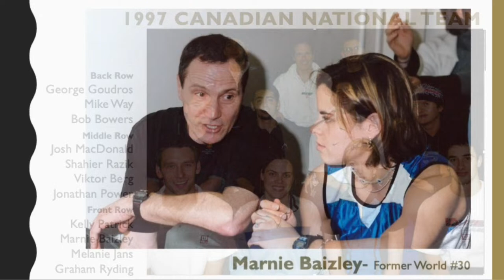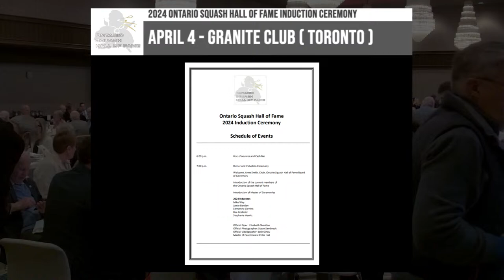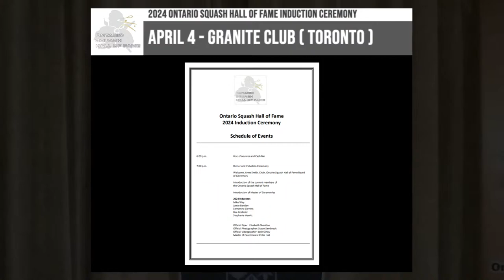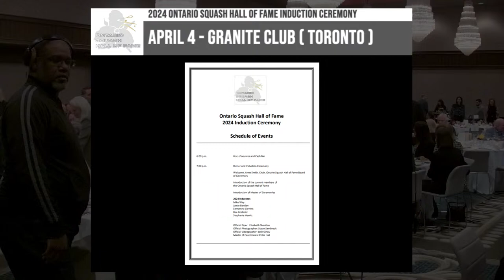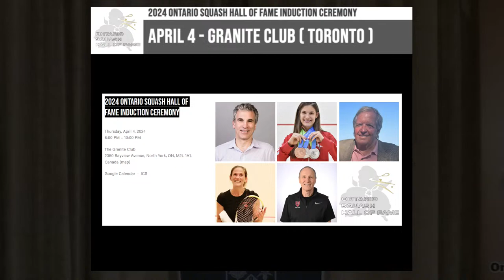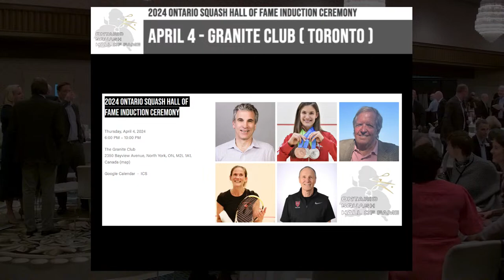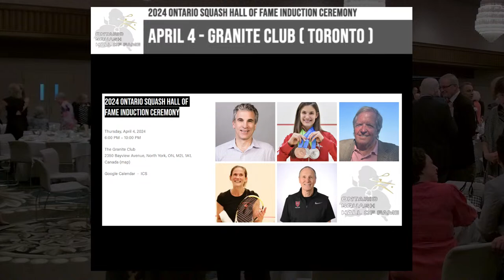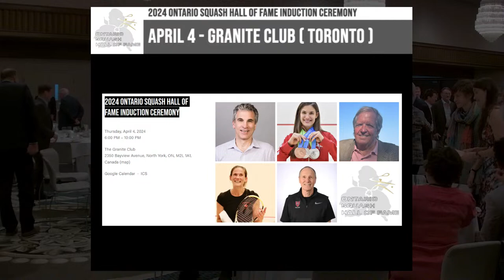2024 Ontario Squash Hall Of Fame Induction Ceremony